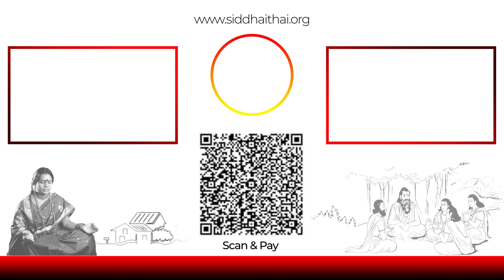ஆயுத பூஜை 2022 | சரஸ்வதி பூஜை 2022 | AYUDHA POOJA 2022 | SARASWATI POOJA 2022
AYUDHA POOJA 2022 | SARASWATI POOJA 2022 | ஆயுத பூஜை, சரஸ்வதி பூஜை, வீட்டில் எப்படி செய்ய வேண்டும் அதற்கு உகந்த நேரம்..!!

Sri vajranatha shivan guru temple location: shorturl.at/fntv9